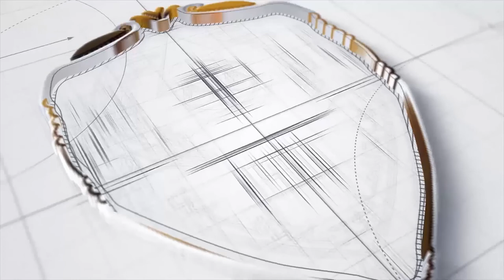عضو باتحاد الإدارات القانونية: أصبحنا على بُعد خطوات لتعديل القانون بعد تصدر النقيب العام للمشهد